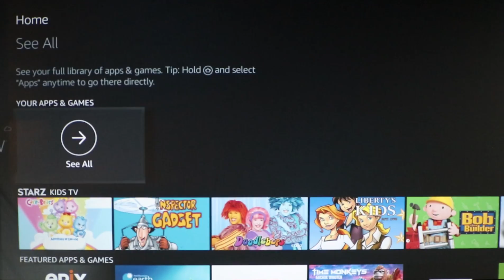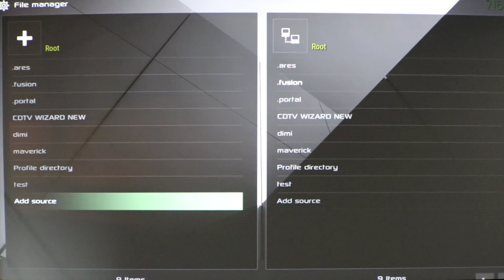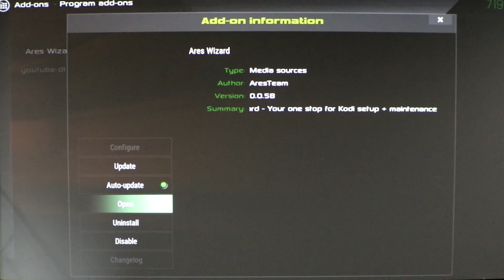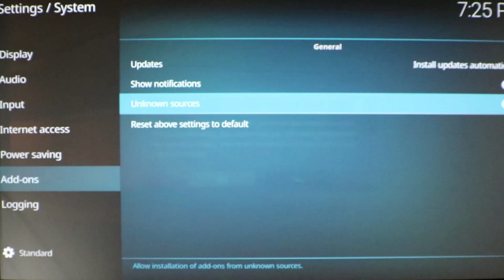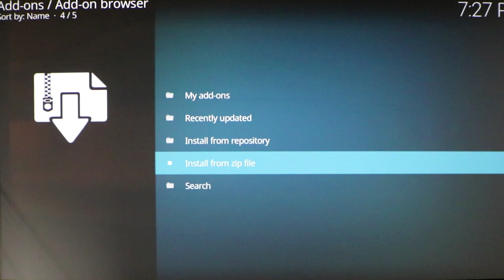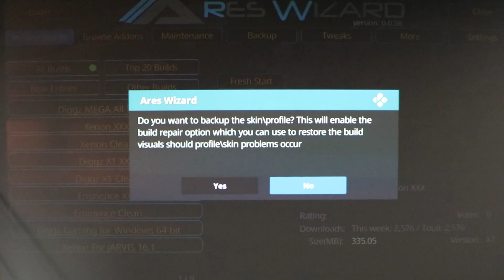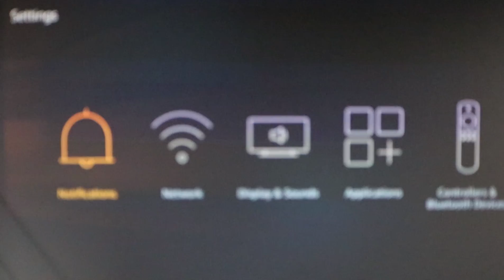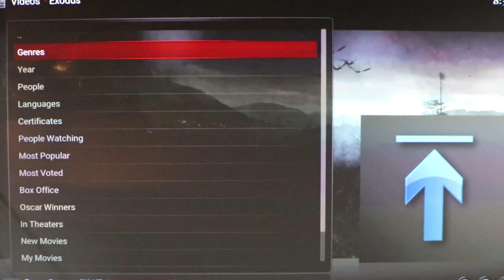Fix Kodi Exodus!!! Best Kodi Build 2017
Get your Kodi and Exodus back working. This is a fix to the recent issues with Kodi and Exodus. Best Kodi Build 2017.

Best Bluetooth Remote for your Amazon Fire Stick

Camera – Cannon EOS Rebel T6i